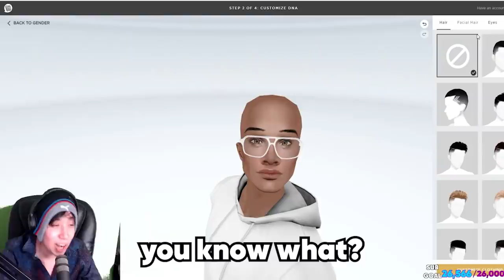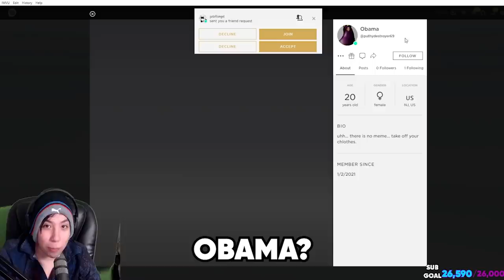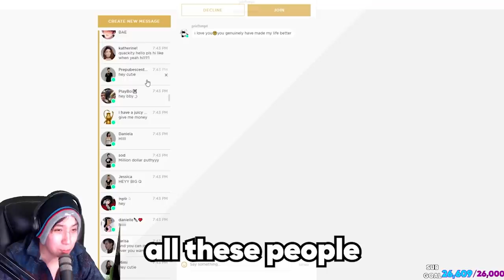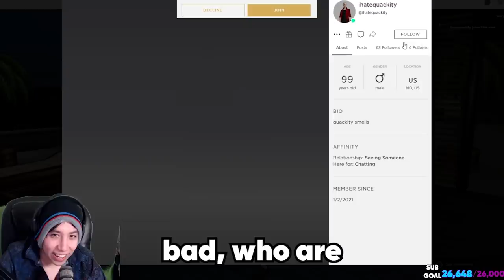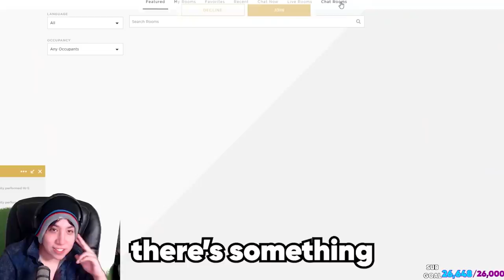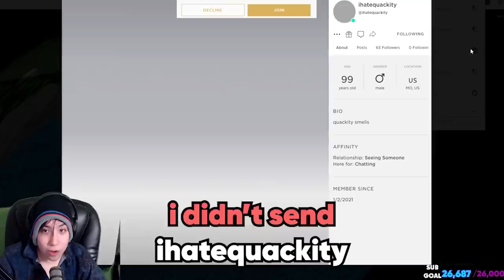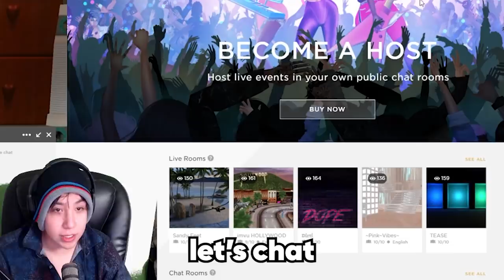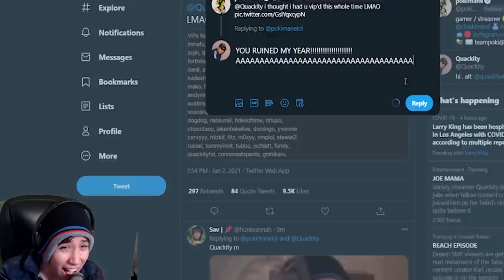I Made BadBoyHalo Play A Dating Game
Quackity decides to convince BadBoyHalo to play IMVU. Things go haywire.